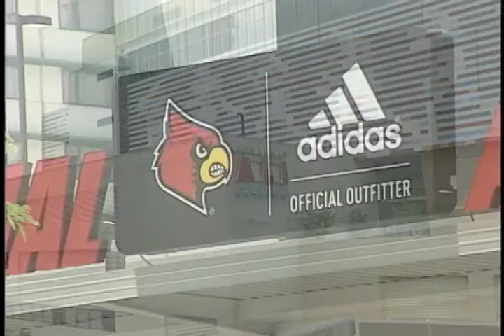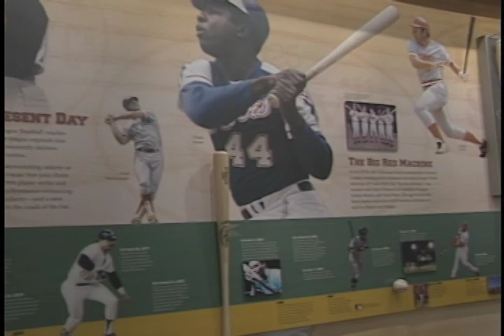Group B.mov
Comm 335 Summer 2011 Final Project